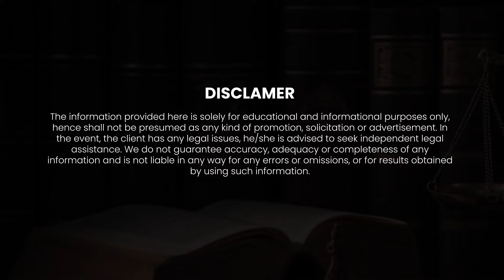Can other states couple can do Court Marriage in Delhi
court marriage in delhi,how to do court marriage,court marriage age,court marriage kaise kare,tatkal court marriage,same day court marriage,court marriage fees in delhi,court marriage in ghaziabad,court marriage process in hindi,court marriage certificate,court marriage kaise hoti hai,court marriage procedure,Can other states couple can do Court Marriage in Delhi,court marriage ke liye kya document chahiye,court marriage certificate kaisa hota hai,lead india law